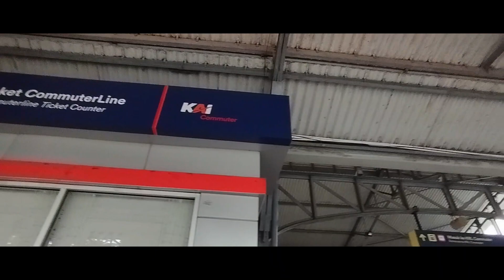Palur Extension - Trip KA 671 Commuter Line Yogyakarta | Palur - Solo Balapan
KA Commuter Line Yogyakarta 671
Palur - Yogyakarta
Tarif : 8.000
Jenis layanan : Commuter Line Yogyakarta
Kelas : KRL
Shoot by : Xiaomi Redmi Note 11
Lin Yogyakarta, juga disebut KRL Commuter Line Yogya-Solo atau KRL Joglo, adalah layanan kereta komuter di Indonesia yang menghubungkan kota penting di Jawa Tengah dan Daerah Istimewa Yogyakarta, yaitu Kota Yogyakarta dan Surakarta. Sebagai proyek jalur KRL rel berat di luar Daerah Operasi I Jakarta, KRL ini beroperasi untuk menggantikan kereta api Prambanan Ekspres (Prameks) dalam melayani koridor Solo–Yogyakarta.